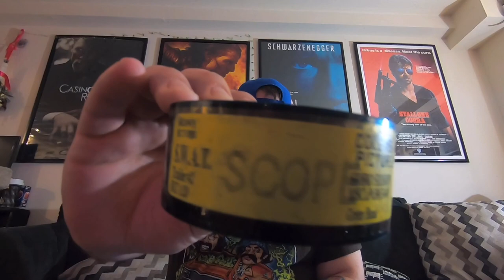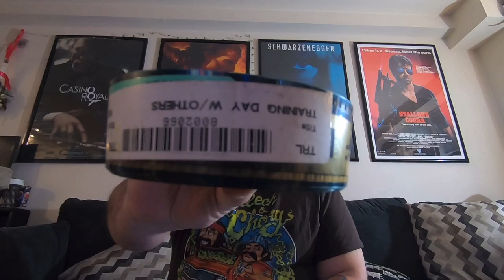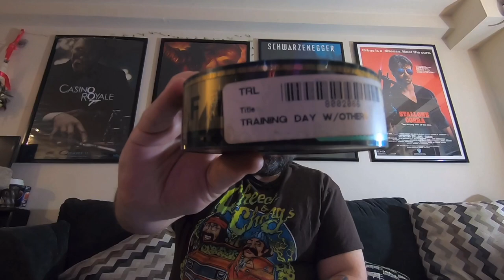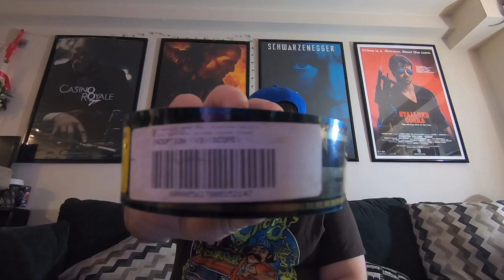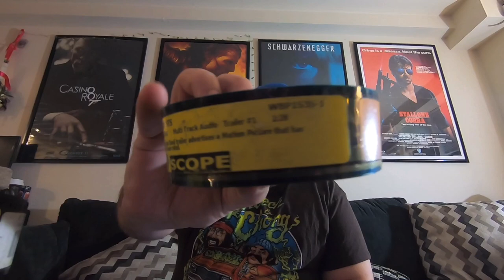Yves’ 35mm Film Trailer Collection Episode 2. 4/9/20